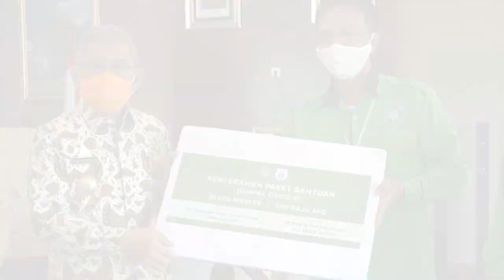PEMERINTAH PROVINSI SULBAR MENERIMA BANTUAN APD DAN MASKER DARI PT.KENCANA HIJAU BINA LESTARI